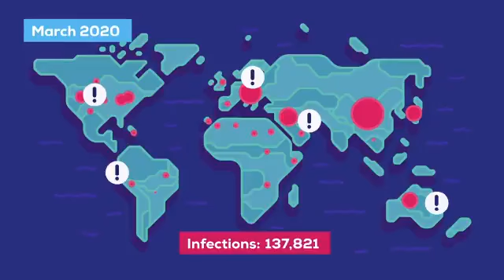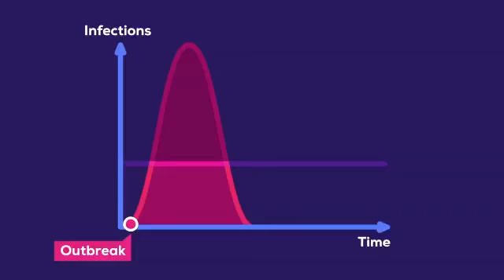Corona virus alert || covid-19 alert || LOCKOUT || JANATHA CURFEW || Be safe